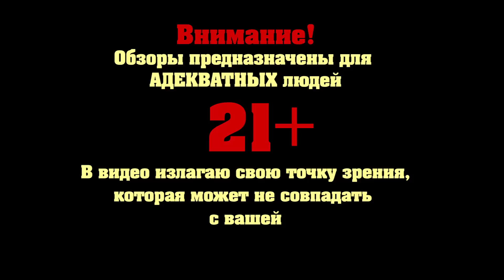Обзор фильма "Мачо и ботан 2"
Обзор фильма "Мачо и ботан 2" он же обзор фильма "22 Jump Street" =))

В паблике в контакте мы с ребятами выкладываем только интересные новости из мира кино, без воды.

Обзор фильма "Мачо и ботан 2" содержит отрывки трейлера фильма "Мачо и ботан 2"